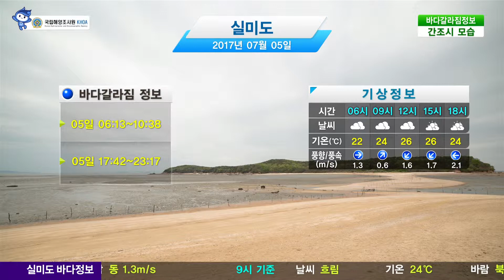[실미도 바다갈라짐 정보] 7월 5일 체험예보지수 매우나쁨, 기온 22도, 풍속 3m/s / 해양예보 On바다